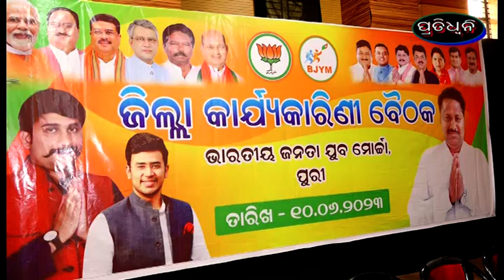bjp karyakarini baithaka